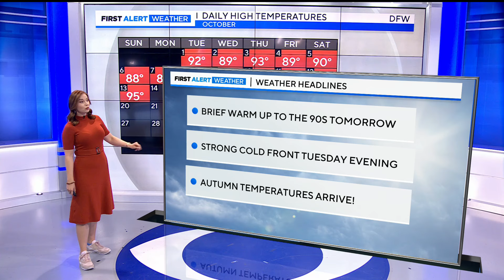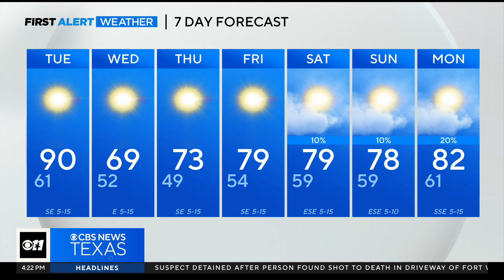Strong cold front to bring fall temperatures midweek in North Texas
October began with hot temperatures. Monday was cooler due to a front, but it will warm up again Tuesday. A strong cold front on Tuesday evening will bring cooler fall weather by midweek.